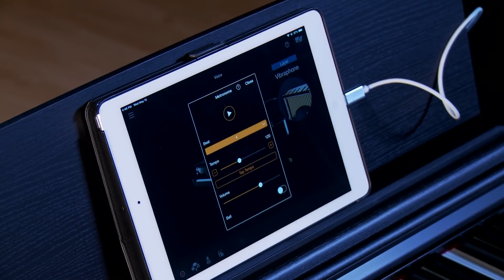🥇 Piano Yamaha Arius - Test & Avis (2021)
Piano Yamaha Arius

Dans cette vidéo, on vous donne notre avis sur le Piano Yamaha Arius par Yamaha. Test et retour d'expérience, on vous dit tout ce qu'il faut savoir sur le Piano Yamaha Arius.

La chaîne Saxofan participe au programme Amazon EU partenaires, programme conçu pour permettre à des sites de percevoir une rémunération en proposant des liens vers les produits d’Amazon.fr. Bien entendu, l’utilisateur reste libre de rechercher lui-même les produits Amazon.fr